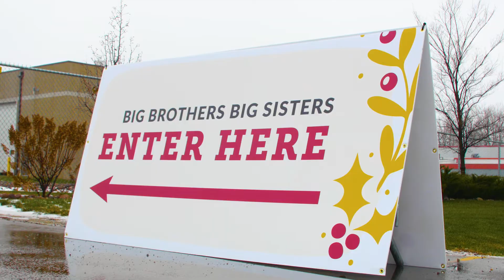Big Brothers Big Sisters Drive-Thru Christmas Party | Miron Construction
When our in-person holiday party with Big Brothers Big Sisters was cancelled, Santa and his Miron elves reimagined a drive-thru version that safely delivered the magic of the season to ten deserving families. Hot chocolate was served and presents and other goodies loaded up while Santa and Mrs. Claus shared jolly conversation with our guests. In this year of ups and downs, we were excited to keep this festive tradition alive.